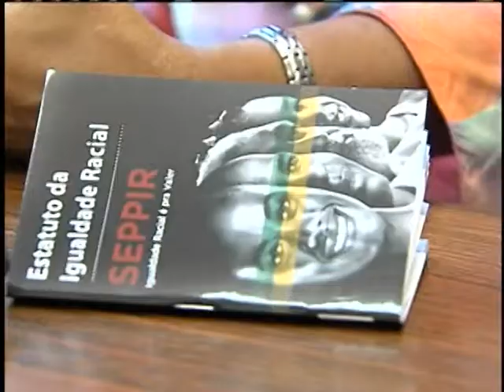Estatuto da Igualdade Racial completa dois anos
NBR NOTÍCIAS - 20.07.12: O Estatuto da Igualdade Racial completou dois anos nesta sexta-feira (20). O documento foi criado para garantir à população negra a igualdade de oportunidades, defesa dos direitos e o combate à discriminação. Para a secretária de Políticas para Comunidades Tradicionais, Silvany Euclenio, o estatuto contribui para o cumprimento e atendimento de demandas históricas. Um exemplo é caso da regularização fundiária das comunidades quilombolas.